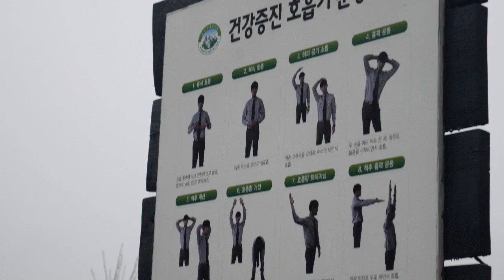[68sec] 청설모, Squirrel